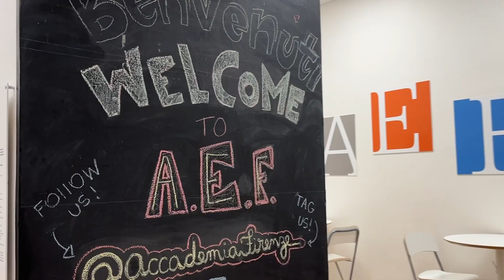Inside AEF's Summer Program 2024: students experiences and insights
Students experiences and insights in the AEF Summer Program 2024

Join us as students dive into the AEF Summer Program, where Exploration, Experience, and Expression take center stage.

In this video, participants of the AEF Summer Program 2024 open up about their individual journeys. they share their perspective from discovering new skills to diving into the creative process, they reflect on experiences of growth, learning, and personal expression. See them work together, explore, and showcase their creations, capturing the essence of every moment in this transformative experience.

📍Via Cavour 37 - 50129 Firenze - Italia